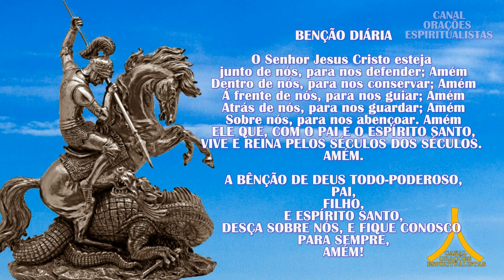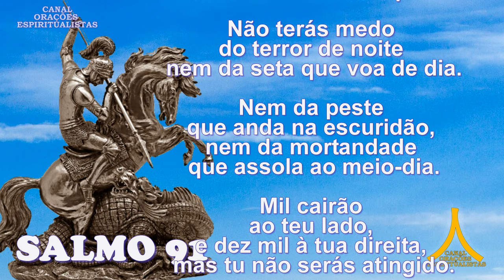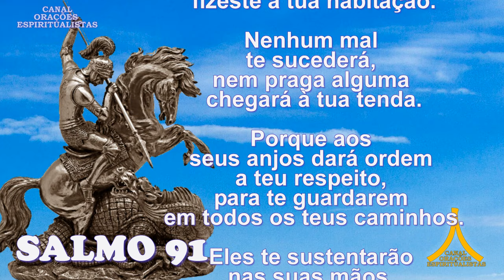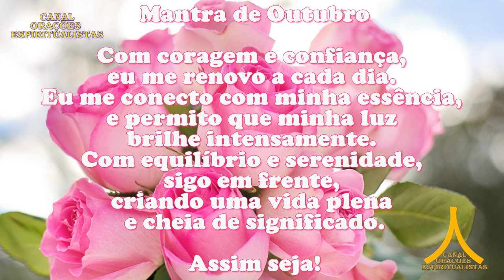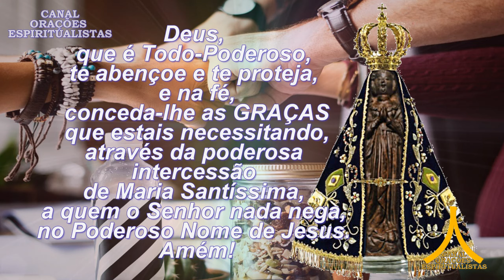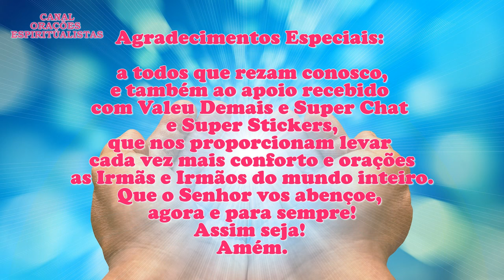Oração da Manhã, e para todo dia 16 de outubro de 2024, São Jorge, Fechar o Corpo e Abrir Caminhos